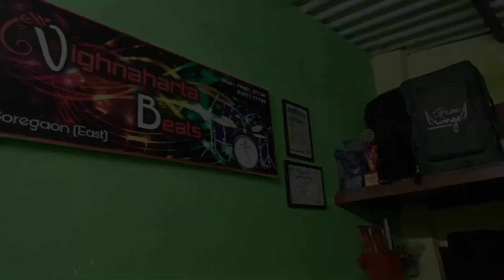Aaj Avishkar ne pann Vlog kela !!!!!!😅 vlog 26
Camera - Oppo F17 Pro and I phone 11 📱
Edited By:  Swastik Ghanekar

Special thanks
🎹🥁 Vighnaharata Beats (Goregaon)🥁🎹